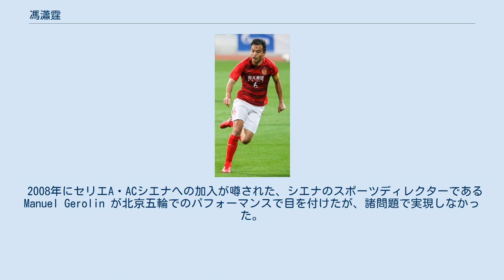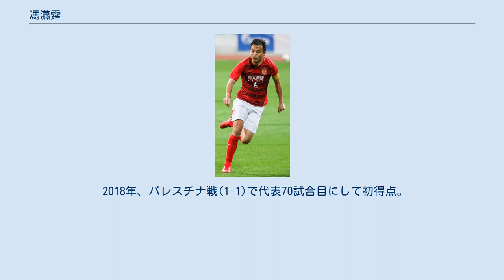馮瀟霆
馮 瀟霆（漢音読み：ふう しょうてい、ひょう しょうてい、簡体字：冯潇霆、繁体字：馮瀟霆、拼音：Féng Xiāotíng、Feng Xiaoting、1985年10月22日 - ）は、中華人民共和国・遼寧省大連市出身のサッカー選手。
中国サッカー・スーパーリーグ・広州恒大所属。
中国代表。
 2003年、17歳にして四川冠城でレギュラーに定着。
何度かキャプテンまで務めた。
 2003年12月,フランスのFCナントでトライアルに参加したが、加入には至らなかった。
 2年目の2004年はケガもありあまり活躍できなかった。
 2005年から当時の中国最強チーム・大連実徳でプレイ。
 2008年にセリエA・ACシエナへの加入が噂された、シエナのスポーツディレクターである Manuel Gerolin が北京五輪でのパフォーマンスで目を付けたが、諸問題で実現しなかった。
2008年末で大連との契約は満了だったため、韓国Kリーグの全南ドラゴンズ、済州ユナイテッド、大邱FCなどが獲得に動いた。
最終的には大邱FCと2年契約を結び、2009年3月22日の浦項戦（2－2）でデビュー. なお中国ではボスマン判決ルールが徹底されておらず、初めての契約満了からの国外移籍で移籍時は騒動になった。
 2010年1月29日に,リーグ王者の全北現代に加入したが、ポジションを確保できず同年限りで退団した。
 2011年は欧州クラブへの移籍も噂されたが、中国復帰を決意し広州恒大に加入。
移籍金は200万ドルとされる。
同年はシーズン通して23失点の堅守に貢献。
昇格1年目での優勝を果たすと、その後広州恒大での黄金期に貢献した。
 2020年に上海申花へレンタル移籍。
 2003年にアリー・ハーン監督により17歳にして中国代表に選ばれる。
2004年のミャンマー戦で代表デビュー。
その後の朱広滬監督の元では若すぎることもあり、主に五輪代表年代でのプレーとなった。
 2005年、FIFAワールドユース選手権(現：FIFA U-20ワールドカップ)に出場。
FIFAが選ぶ14名の「U-20 ニュースター」にアジア圏で唯一選出される。
 2008年、北京オリンピックに中国代表として出場。
李偉鋒と主力CBを務めた。
 大会後A代表に定着し、ウラジミール・ペトロビッチ監督の元で南アフリカワールドカップ予選に出場。
しかしケガが多く、アジアカップは2011、2015ともに負傷で逃した。
 2018年、パレスチナ戦(1-1)で代表70試合目にして初得点。
 AFCアジアカップ2019にも主力CBとして出場したが、準々決勝イラン戦で致命的なミスから失点を招き、以降代表召集されていない。